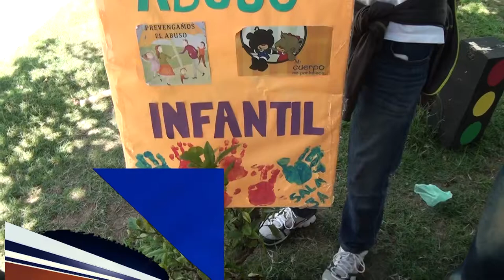CAIPI y CAFI busca prevenir casos de abusos infantiles